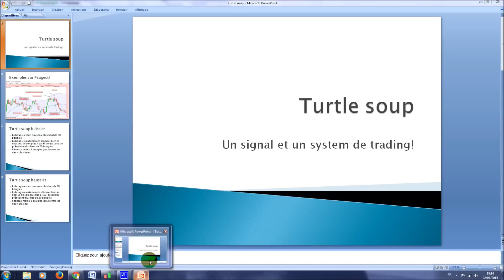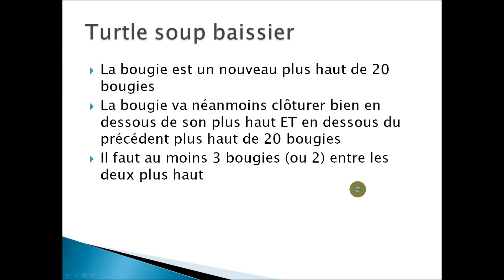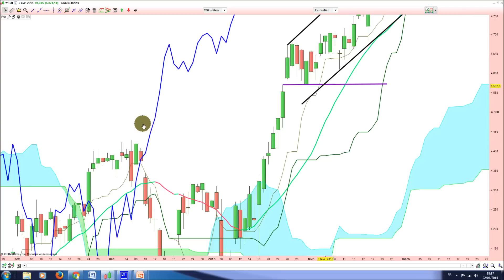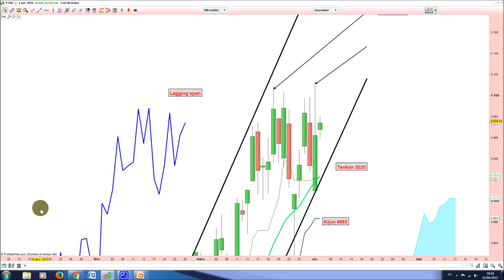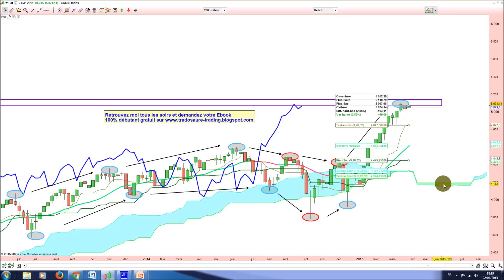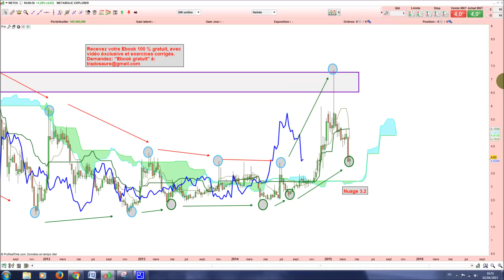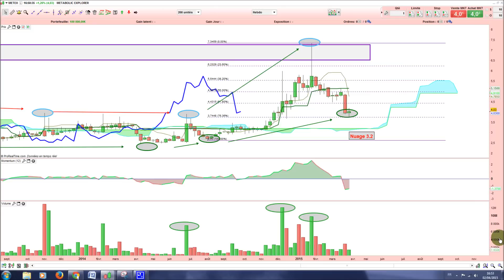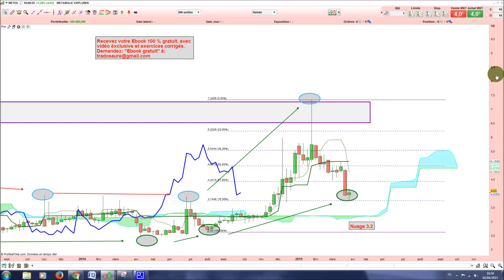Analyse technique CAC 40 et Metabolic Explorer - Apprendre le trading et Ichimoku